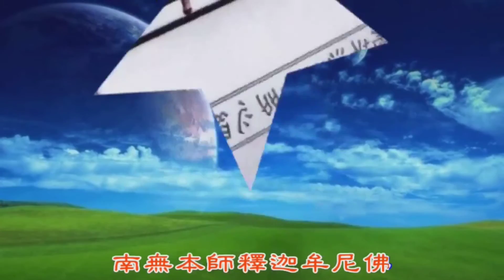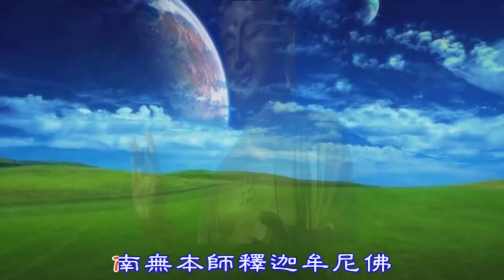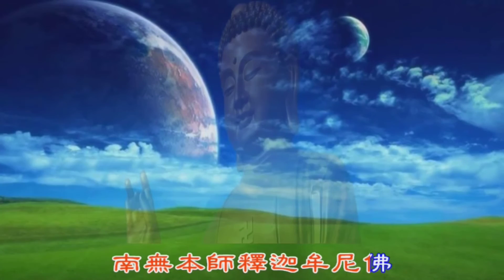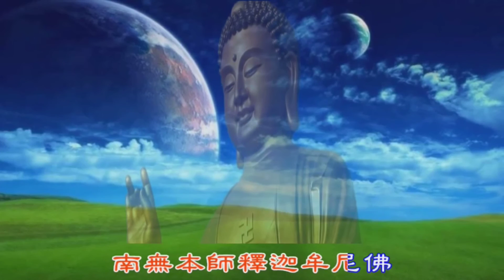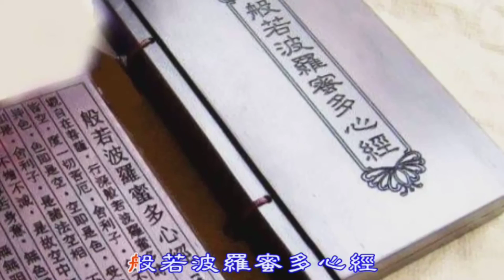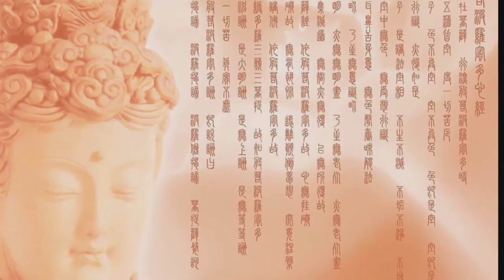般若波羅密多心經七遍